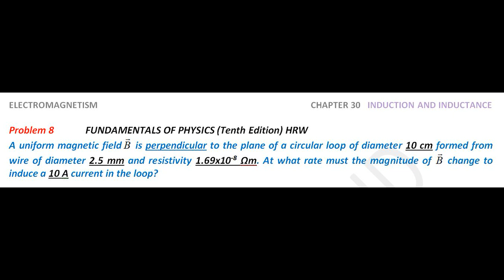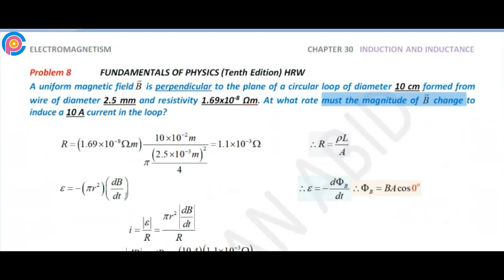Halliday resnick chapter 30 problem 8 solution | Fundamentals of physics 10e solutions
A uniform magnetic field is perpendicular to the plane of a circular loop of diameter 10 cm formed from wire of diameter 2.5 mm and resistivity 1.69x10-8 Ωm. At what rate must the magnitude of B change to induce a 10 A current in the loop?